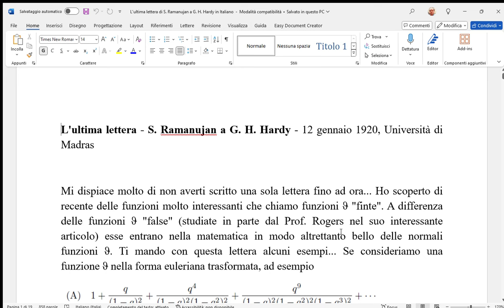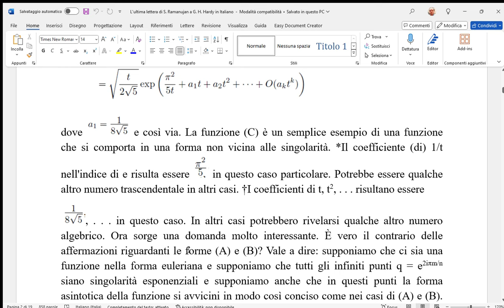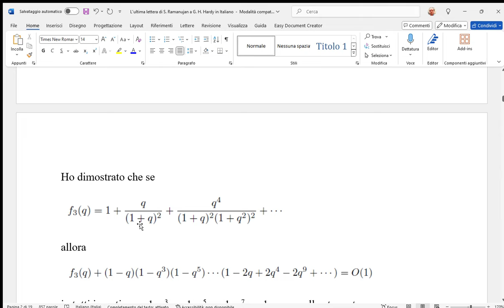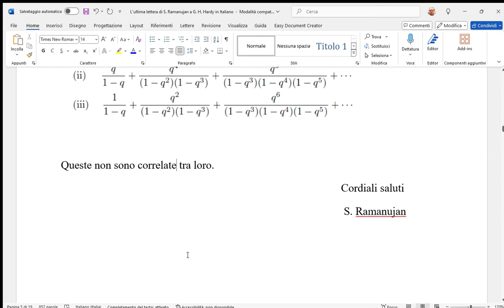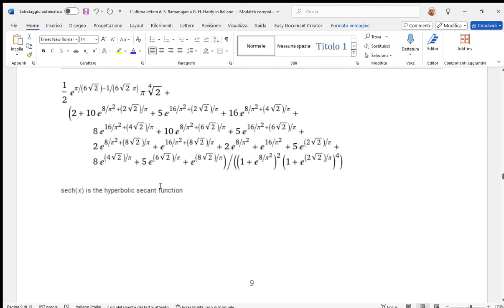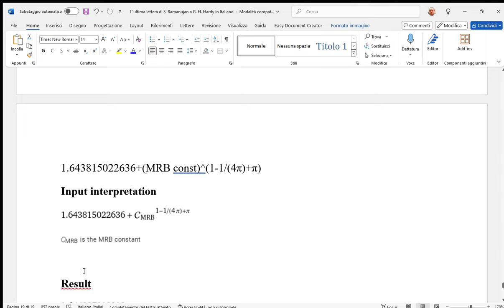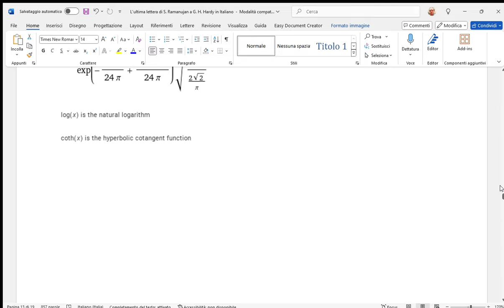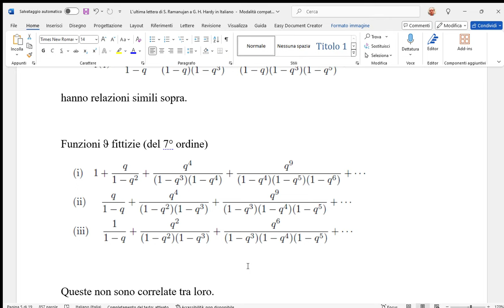L'ultima lettera di S Ramanujan a G H Hardy: "Le Mock Theta Functions" ed oltre